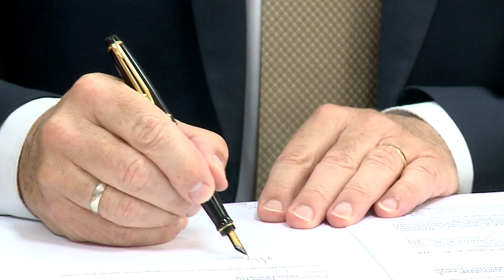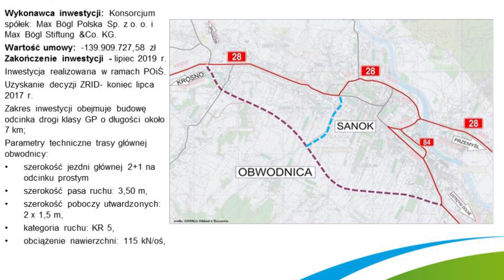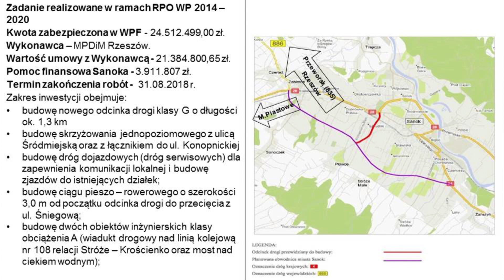Drogowe inwestycje w Sanoku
W Sanoku powstanie nowy odcinek drogi wojewódzkiej 886 łączący powstającą obwodnicę miasta z drogą krajową nr 28. Dziś umowę na realizację tego przedsięwzięcia podpisał marszałek Władysław Ortyl, dyrektor PZDW oraz wiceprezes MPDiM. Wartość kontraktu opiewa na ponad 21 mln złotych.